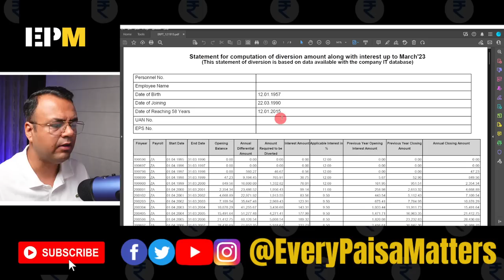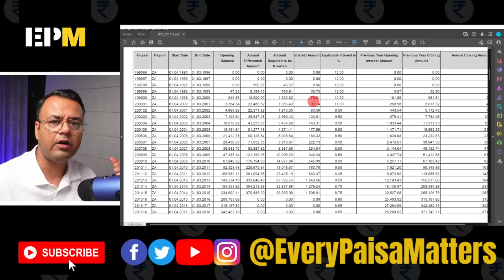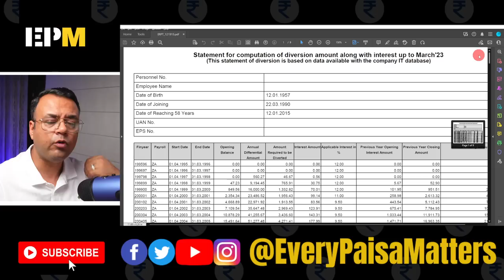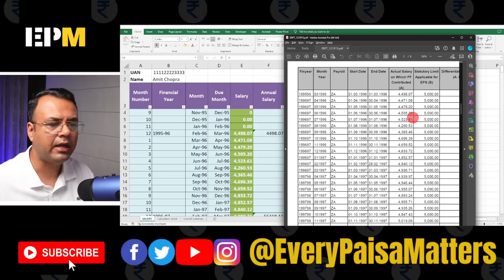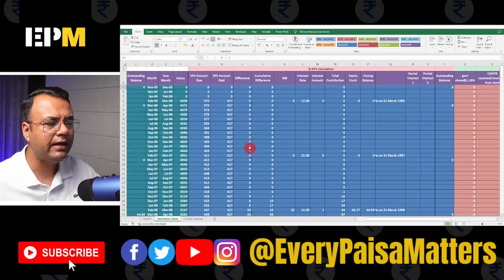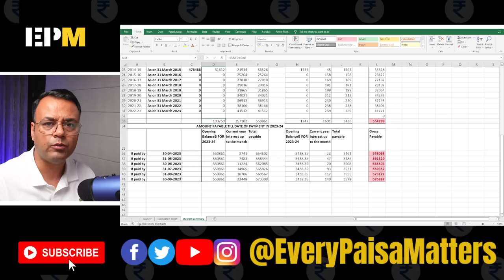Calculate EPFO Higher Pension Deposit Amount using FREE Excel Calculator | Every Paisa Matters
Easily Calculate EPFO Higher Pension Deposit Amount using FREE Excel Calculator | Every Paisa Matters